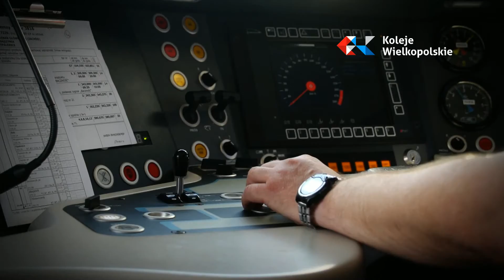Koleje wielkopolskie - spot informacyjny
Przedstawiamy Państwu archiwalny spot z 2013 roku! W filmie występuje między innymi Parowóz, który obsługiwał linię Poznań - Wolsztyn.